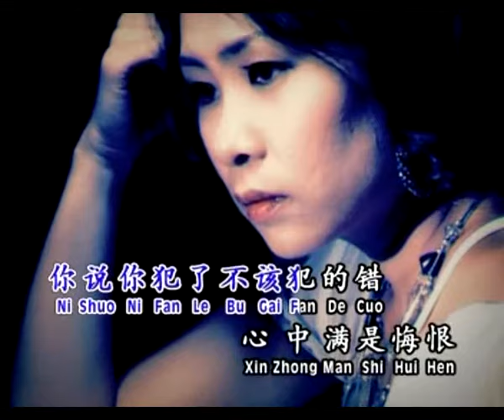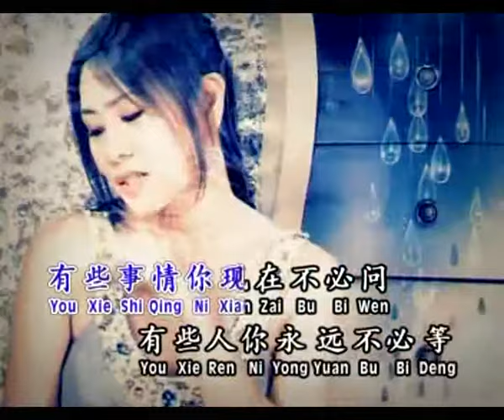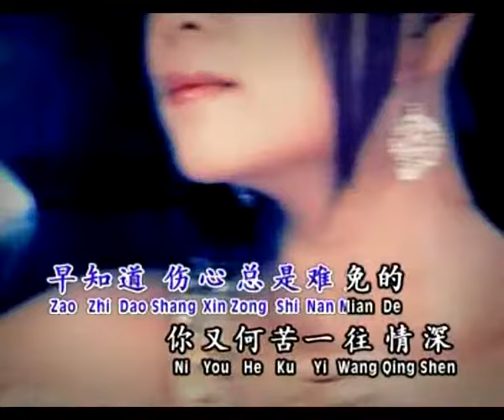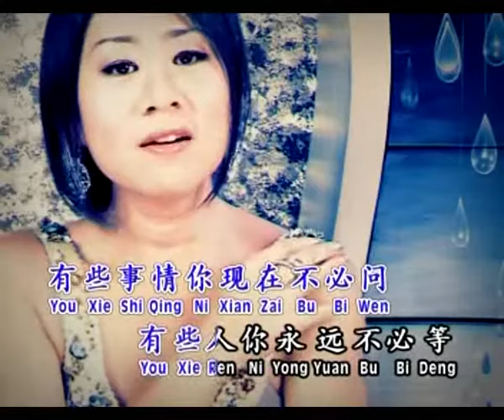黄晓凤ANGELINE WONG I 流行魅力恋歌2 I 梦醒时分 I OFFICIAL MUSIC VIDEO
【黄晓凤[我爱你的秘密] 專輯】
★★ MUSIC VIDEO ★★

梦醒时分
词:李宗盛   曲:李宗盛
你说你爱了不该爱的人，你的心中满是伤痕，你说你犯了不该犯的错，心中满是悔恨，你说你偿尽了生活的苦，找不到可以相信的人，你说你感到万分沮丧，却又开始怀疑人生，早知道伤心总是难免的，你又何苦一往情深，早知道爱情总是难舍难分，又何必在意那一点点温存，早知道伤心总是难免的，在每一个梦醒时分，有些事情你现在不必问，有些人你永远不必等。